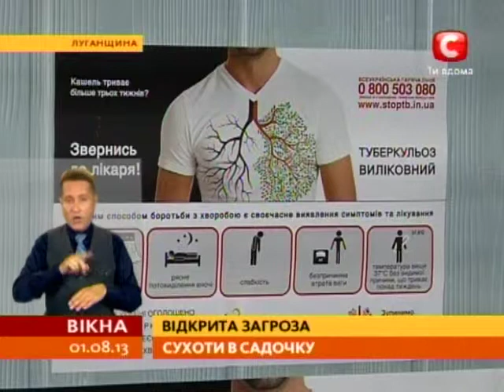Вихователька, хвора на заразну форму туберкульозу, 2 тижні працювала в садку - Вікна-новини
У виховательки одного з луганських дитсадків виявили не просто туберкульоз, а в заразній, відкритій формі. Жінка стала до роботи в садку 2 тижні тому.

У воспитательницы одного из луганских детсадов обнаружили не просто туберкулез, а в заразной, открытой форме. Женщина приступила к работе в садике 2 недели назад